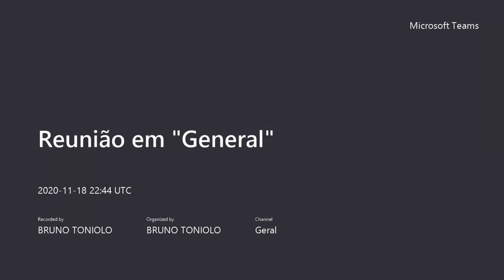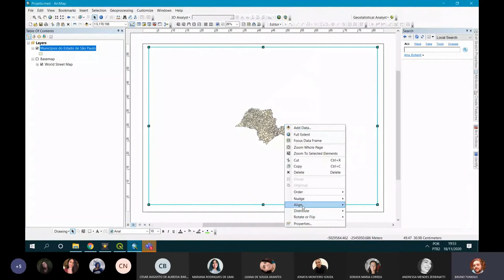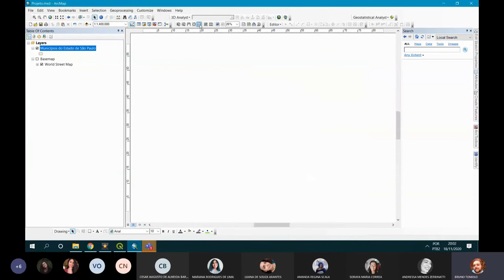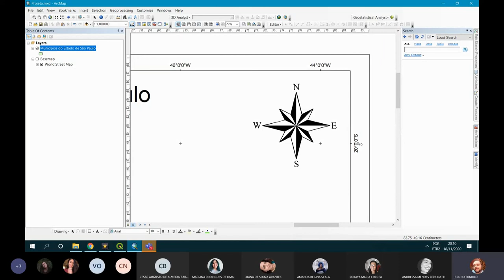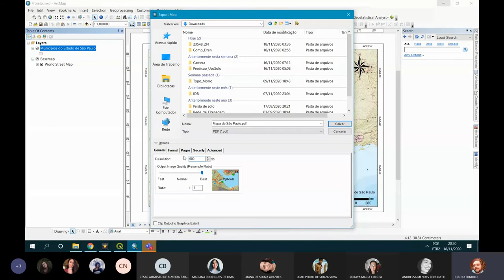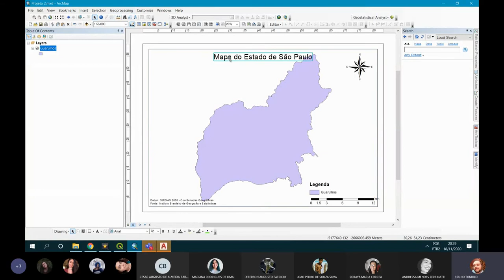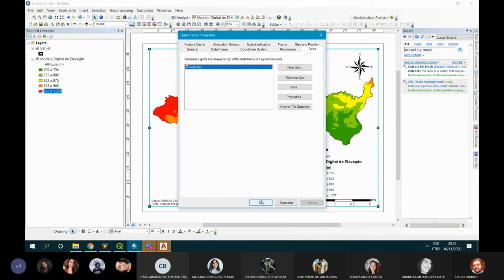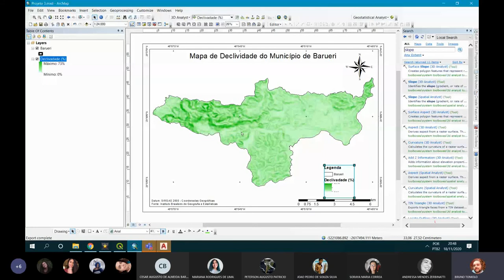Aula 12: Demonstração de Trabalho em SIG - LEII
Aula 12: Demonstração de Trabalho em SIG
ETESP
18/11/2020